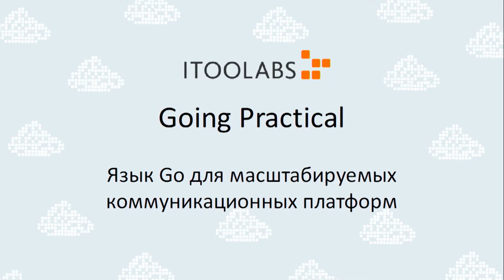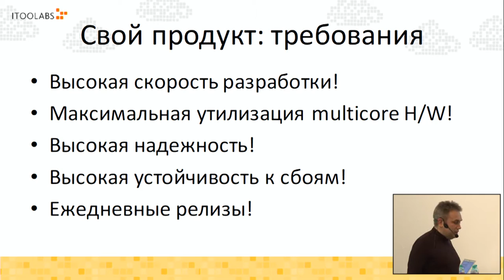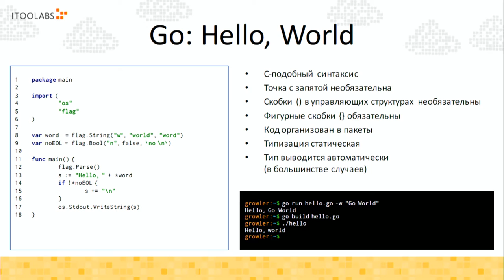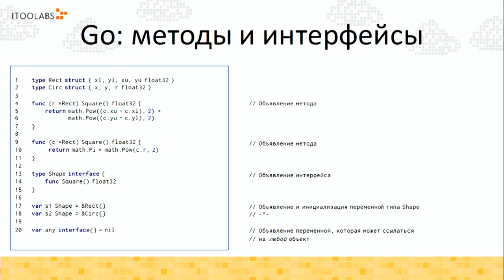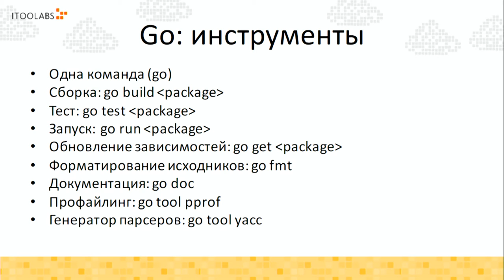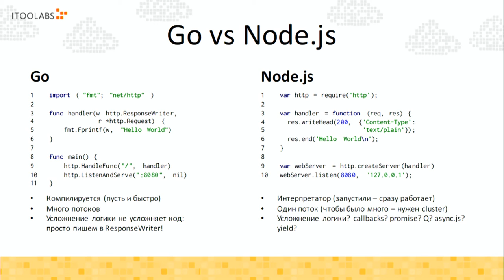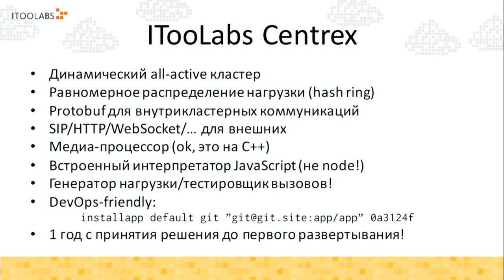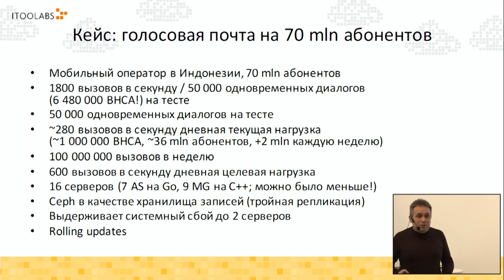Going Practical: разработка масштабируемой коммуникационной платформы на Go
Докладчик Алексей Найдёнов, генеральный директор ITooLabs